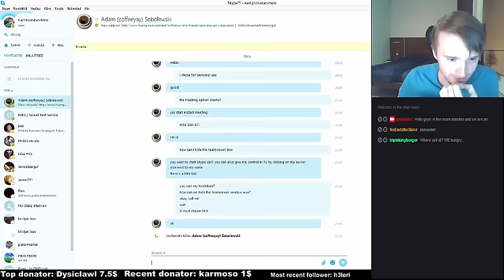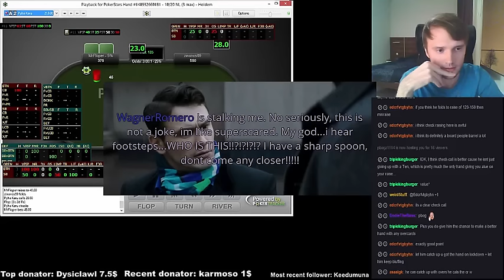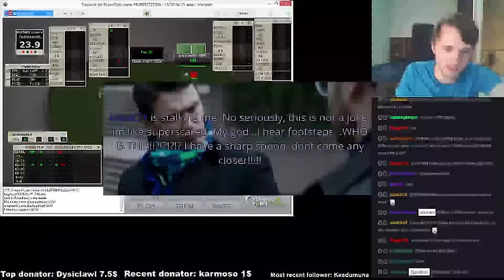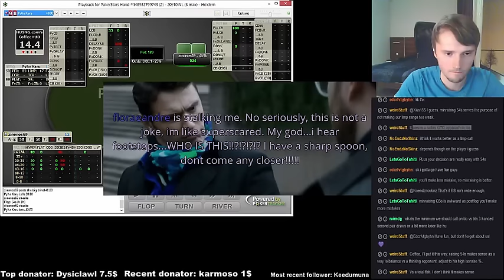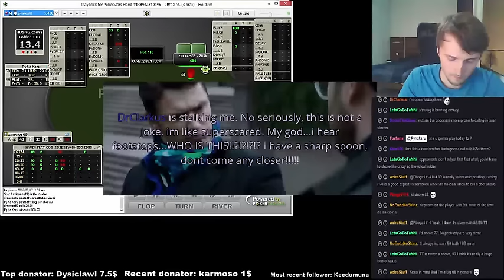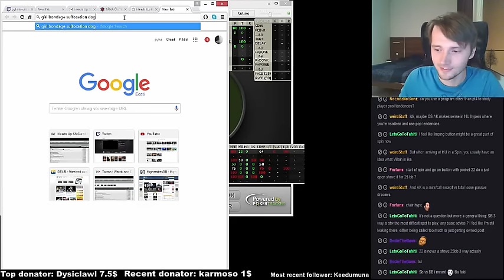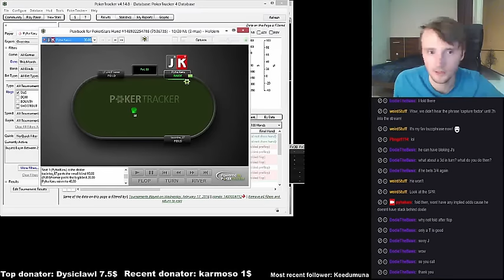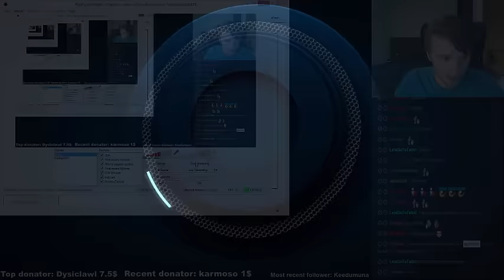Coffeeyay Special Guest Star on Pyhakaru's Twitch Stream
talking about spin and go poker!